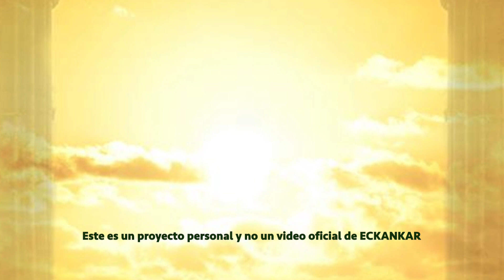Semillas de sabiduria espiritual 19 de agosto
Bienvenido a las palabras del Maestro por 19 de agosto
ECKANKAR.ORG.MX
"Es posible que un padre o una madre sienta amor divino por un hijo, pero no lo está expresando cuando viene condicionado a algo tal como: “Te quiero; ¿por qué no me quieres tú a mí?” El amor divino no pone ninguna condición. Simplemente ama."
Harold Klemp, We Come as Eagles [Venimos como águilas], Transcripciones del Mahanta, Libro 9, p. 25